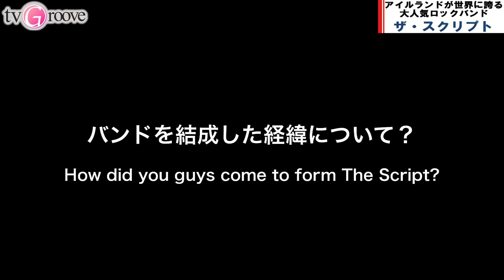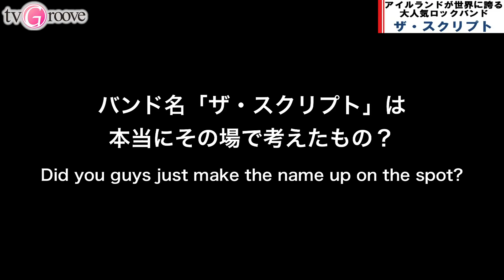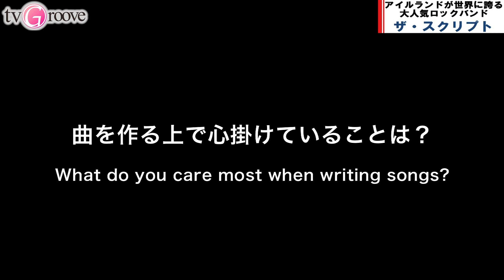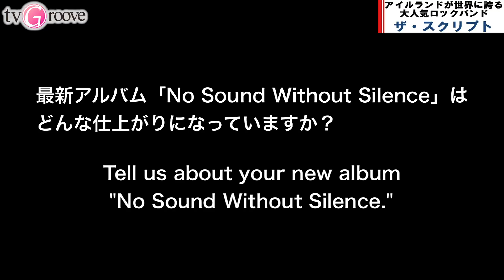ザ・スクリプト The Script 来日インタビュー！ 運命的な結成秘話から楽曲制作へのアツい想いを激白！ The Script Interview in Japan!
これまでに発売したアルバムが全てアイルランド1位、そして4枚のうち3枚が全英1位に輝き、イギリスそして彼らの出身地であるアイルランドで国民的人気を誇る「ザ・スクリプト」が、最新アルバム「No Sound Without Silence」を引っ提げ、2015年1月に来日を果たしました！

TVグルーヴは、ザ・スクリプトの来日中、単独インタビューを実施。6年ぶりに見た日本の印象から、運命的なバンド結成秘話、最新アルバムについてたっぷり語ってもらいました☆

The Script came to Japan in January in 6 years to promote their new album No Sound Without Silence and to hold their one-night live.

TVGroove interviewed them and they told us how the band was came about, how they create music, and their impression of Japan!